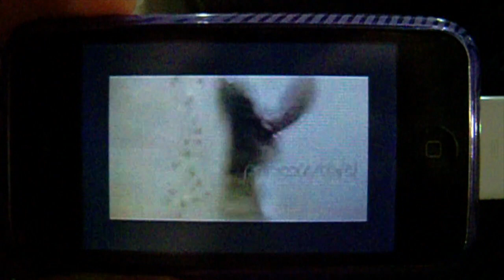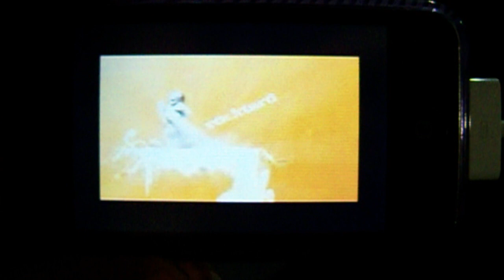Shaycarl looks like John Ritter-CLASSIC VLOGS!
Hey y'all! When I cleaned up my computer I found a bunch of my old footage that I had deleted from youtube a while back.  So I am reuploading it in a few different videos.
Does anyone else think that Shaycarl could play Jack Tripper? Lol!

THUMBS UP
TELL ALL YOUR FRIENDS
and.